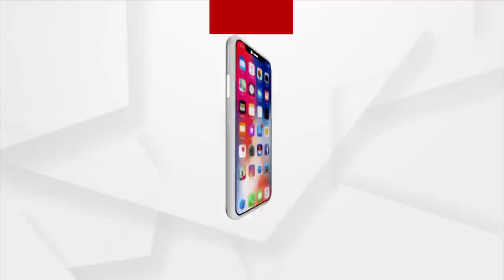Attack on Journalist in Jajpur, No action taken against prime accused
No action taken against prime accused who attacked journalists in Binjharpur of Jajpur District.